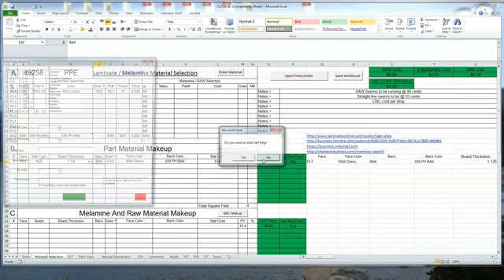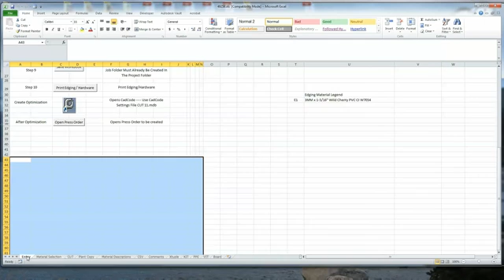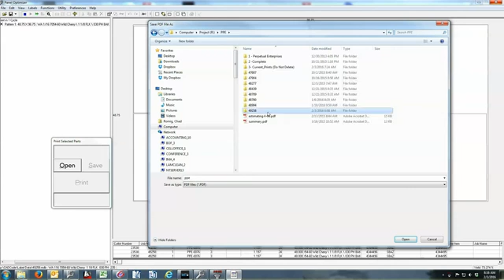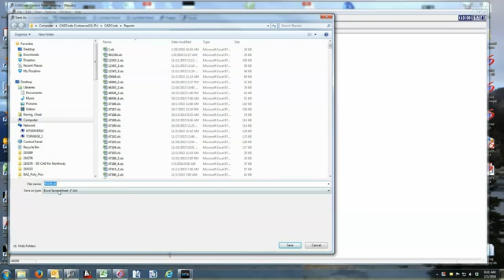CUT14 To CadCode